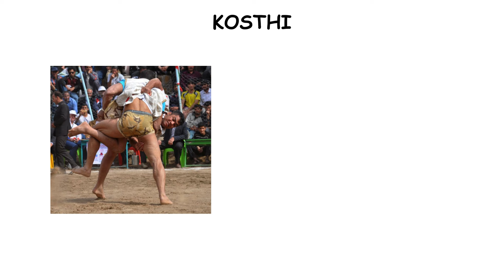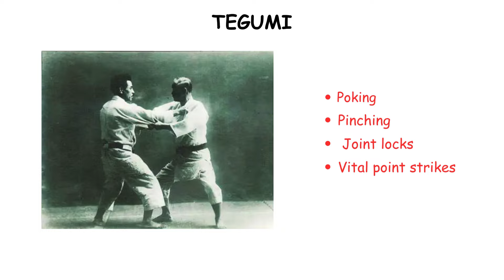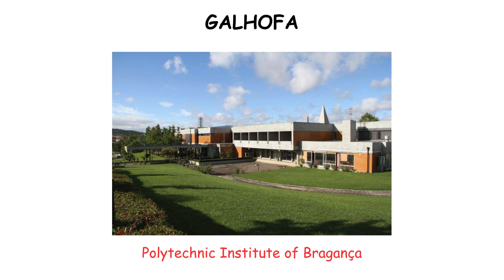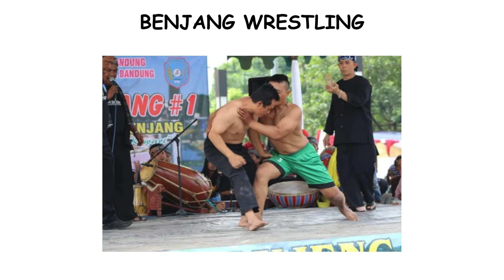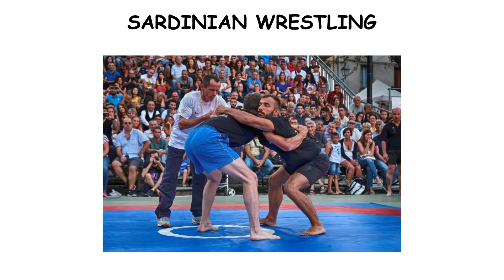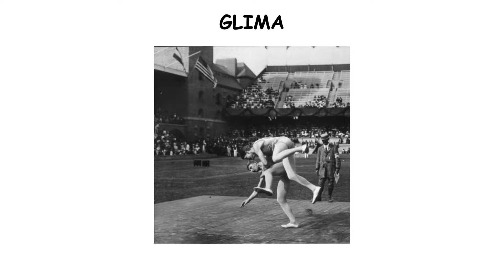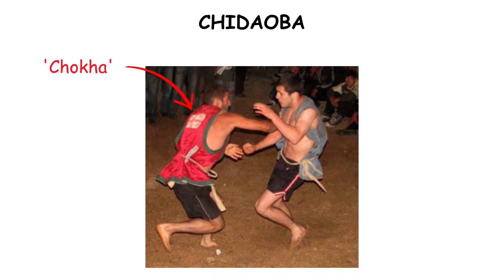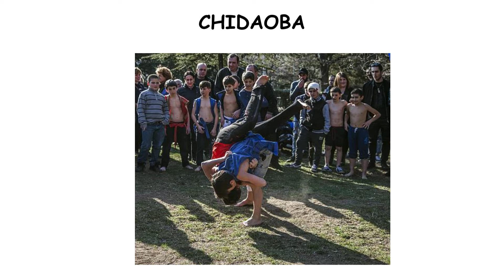Every RARE Wrestling Style Explained In 10 Minutes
Rare / Regional wrestling styles explained.

— TIMESTAMPS —

00:00 Kosthi
00:49 Er Enish
01:32 Tegumi
02:23 Submission Arts Wrestling (SAW)
03:08 Galhofa
03:56 Leonese Wrestling
04:36 Benjang Wrestling
05:15 Sardinian Wrestling
05:59 Glima
06:49 Canarian Wrestling
07:26 Vietnamese Traditional Wrestling
08:01 Kazakh Kuresi
08:35 Chidaoba
09:17 Nuba Wrestling